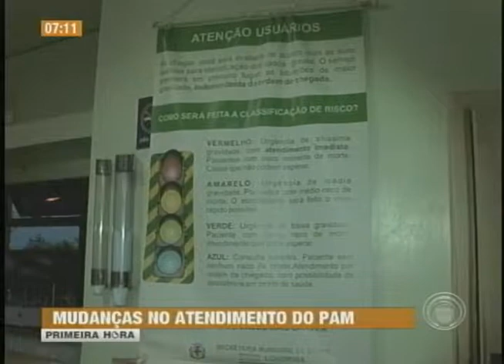Promotor de defesa da saúde vai ao Pam e cobra mudanças no atendimento (11/04)